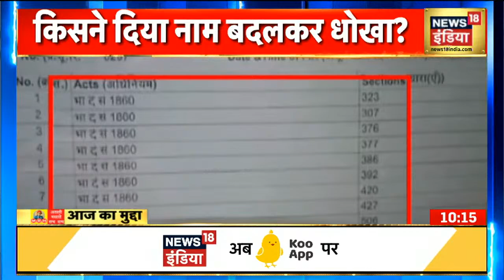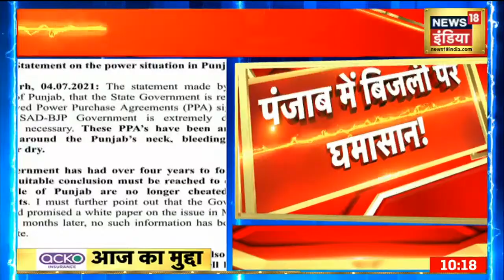Morning News: आज की ताजा खबर | 5 July 2021 | Top Headlines | News18 India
बिहार में बारिश का सिलसिला लगातार जारी है.बिहार में बाढ़ एक बार फिर से लोगों के लिए परेशानी का सबब बनती दिख रही है. नेपाल की नदियों के रौद्र रूप से बिहार के कई जिले फिर से जल प्रलय (Bihar Flood) के खतरे की ओर जाते दिख रहे हैं.
11: 46 गोमती रिवर फ्रंट घोटाले में 40 जगहों पर छापा, 190 लोगों के खिलाफ केस दर्ज़
13:56 सीतामढ़ी में बाढ़ के हालत से बिगड़े हालात, उफान पर नदियां
आज सुबह की तमाम बड़ी ख़बरें देखें इस बुलेटिन में